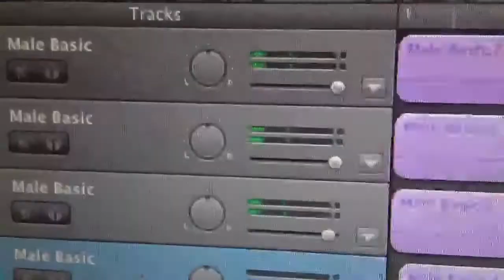SongFest 2013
Come to McDonogh School's SongFest 2013. May 18th and 19th at 7:00